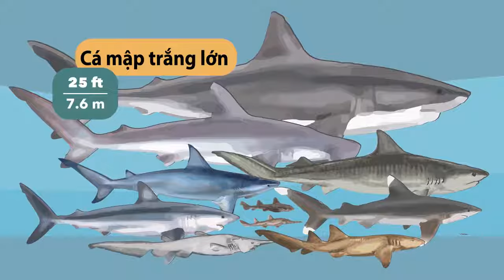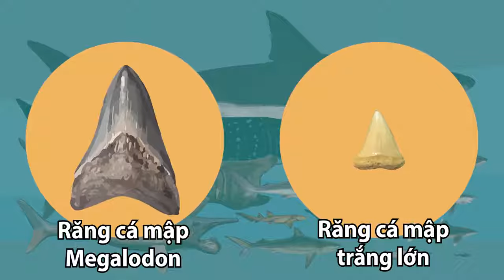Thế giới động vật: So sánh kích thước của các loài cá mập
Fun fact: Dù nhiều người cho rằng cá mập là con vật nguy hiểm nhất thế giới, trên thực tế, hàng năm, số ca tử vong do bị ong bắp cày đốt hoặc hoặc chó cắn còn nhiều hơn do cá mập tấn công. Khả năng bạn bị chết nếu bị một quả dừa rơi trúng nhiều hơn nếu bị cá mập tấn công!

╟KT11╟